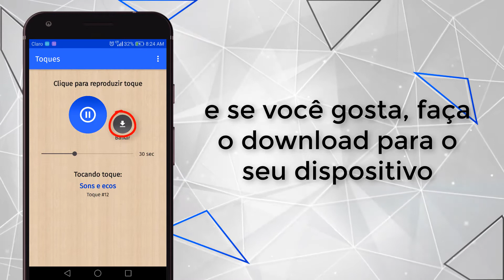App toques mp3 HOR